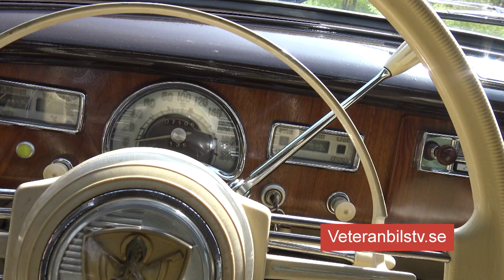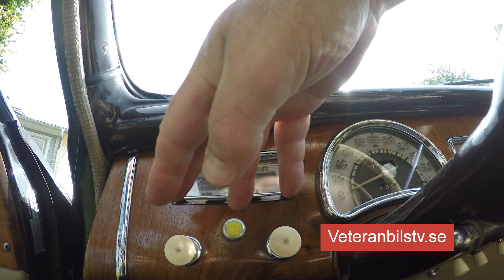BMW 502 V8 1955 #175 Veteranbilstv.se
Bernt träffar Bertil Johansson och hans Barockängel en BMW 502 1955 med en 3,2 liters V8.